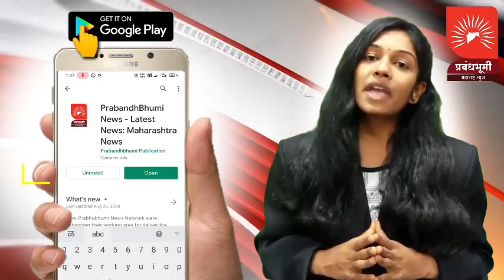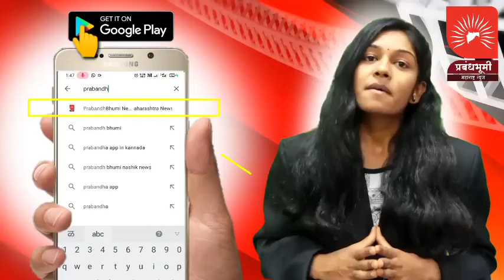सौदाणे येथे थेट सरपंच पदी मोठ्या मताधिक्याने सौ.शीतल चेतन पवार यांची निवड; मालेगावात सत्कार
सौदाणे येथे थेट सरपंच पदी मोठ्या मताधिक्याने सौ.शीतल चेतन पवार यांची निवड झाल्याबद्दल मालेगाव शहर शिव जयंती मध्यवर्ती समिती व क्रांती पाटील मित्र परिवारातर्फे सत्कार ,बघा सविस्तर